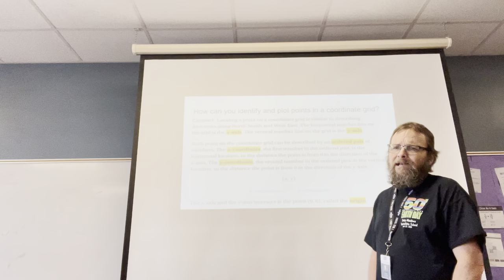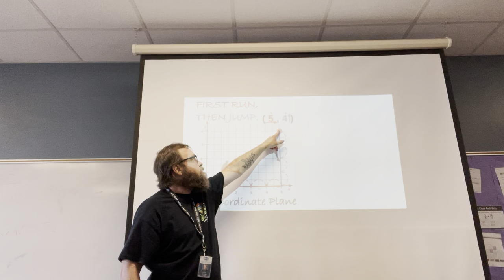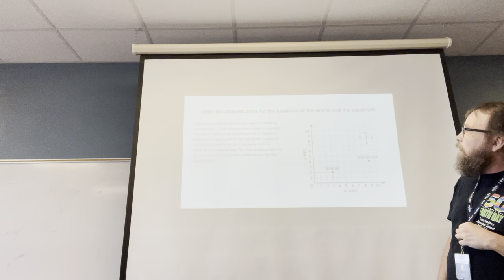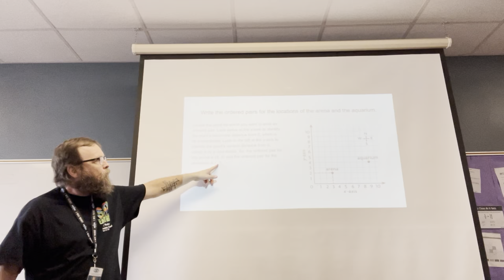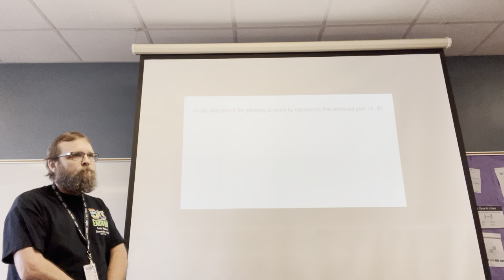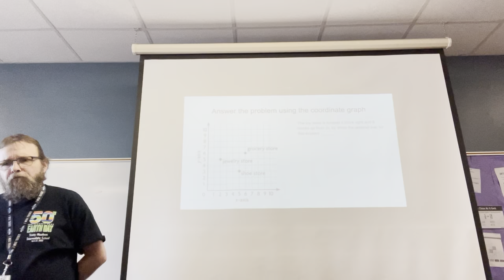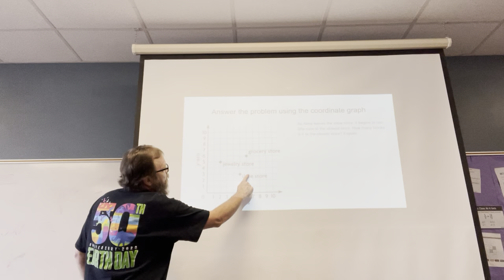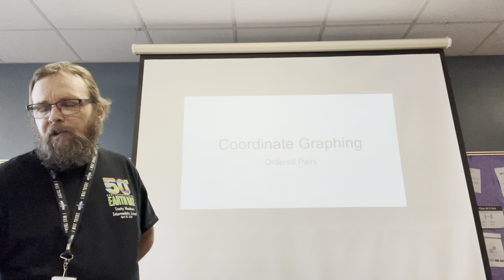2023-03-06 coordinate graphing.